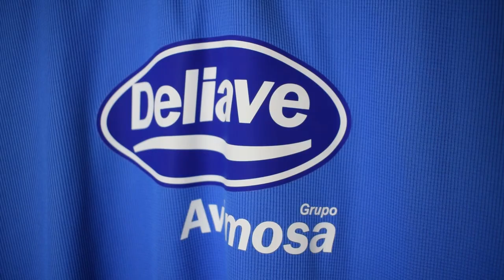REVIEW CAMISETA FUENLABRADA 2019-2020 (ORIGINAL)